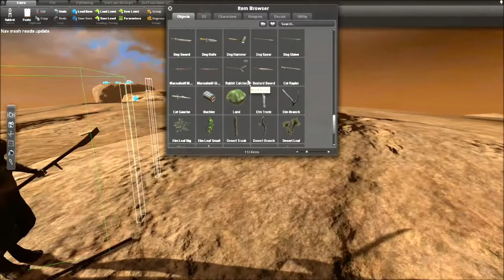A Lemon Plays - Overgrowth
A really fun 3D platform-er combat game. Its fast paced and brutal. Resulting in a lot of embarrassing deaths